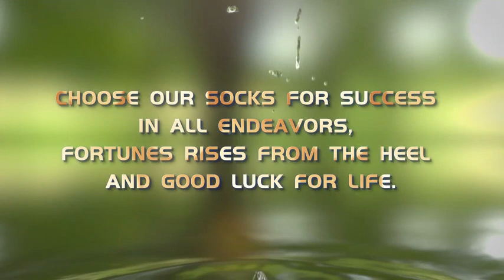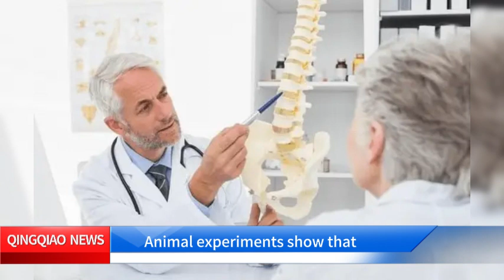Hamas Leader Sinwar Assassinated, Oct. 22